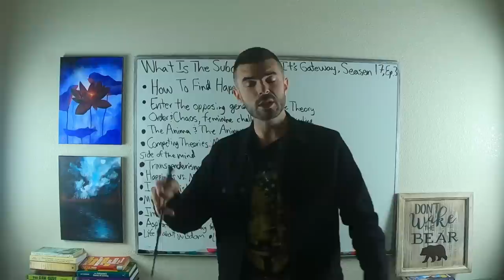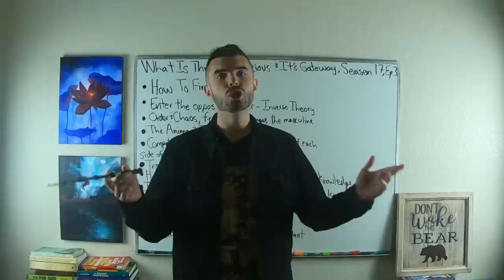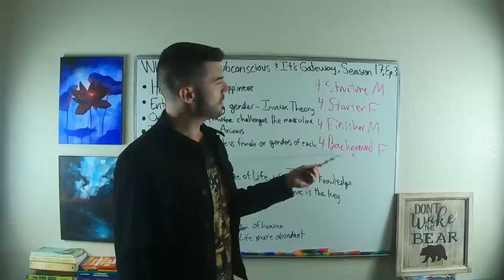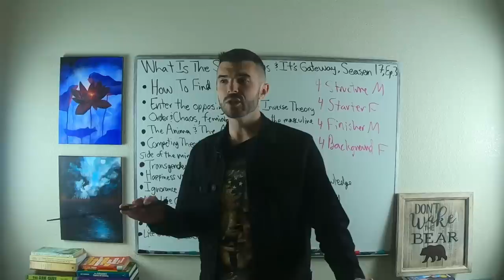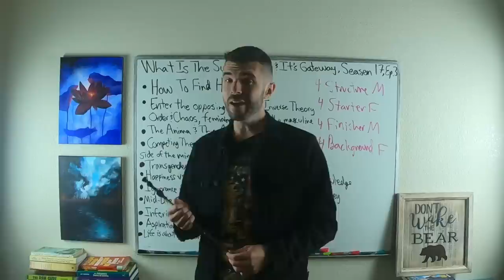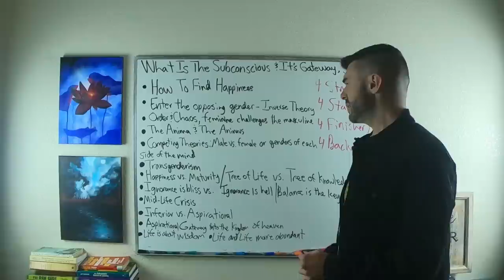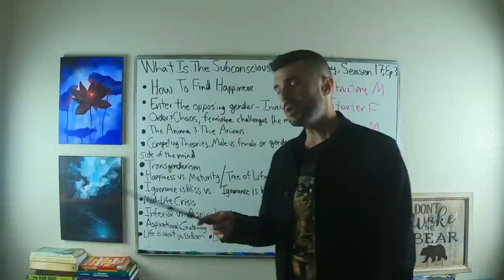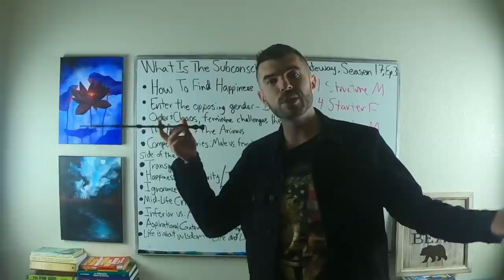What Is The Subconscious And Its Gateway? | Cognitive Functions | CS Joseph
Today we will discuss what the subconscious is and its gateway function.